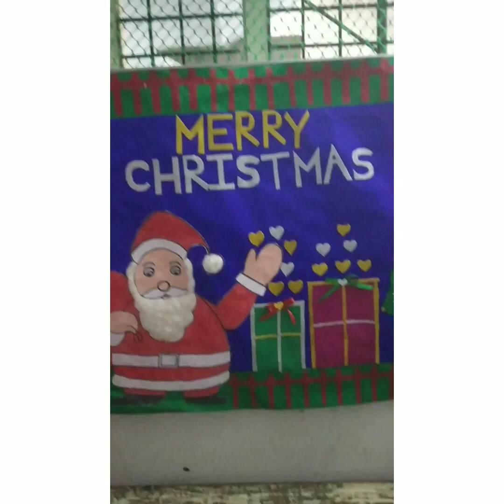Christmas celebration at Gts....Merry Christmas y'all🎄🎄 ⭐️